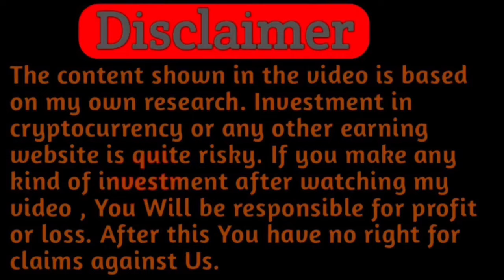Dragon master real or fake | dragon master account ban or account at risk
super s9 game earning
,super s9 game earning app,
s9 game
,super s9 game,
online earning app
,s9 game earning,
earning app
,s9 game app earning,super 9 game
,s9 gaming earning app,
s9 earning app
,online earning,
super s9 game real or fake
,super s9 game link
,3 patti super s9 game,
s9 game link
,new game earning app 2023
,super s9 game withdraw,
,super 9 eraning game,
best earning app,
super s9 new game